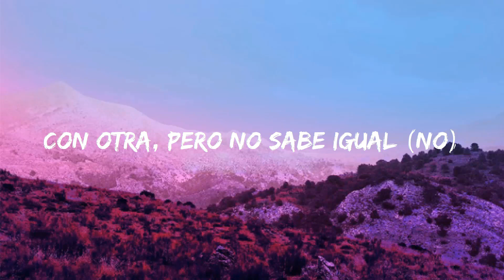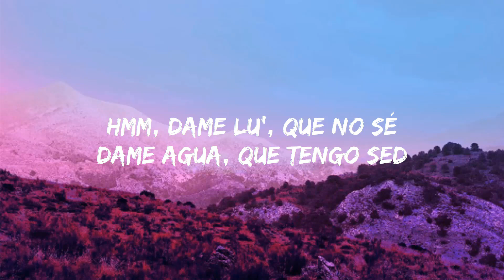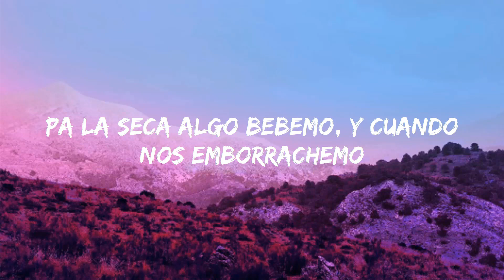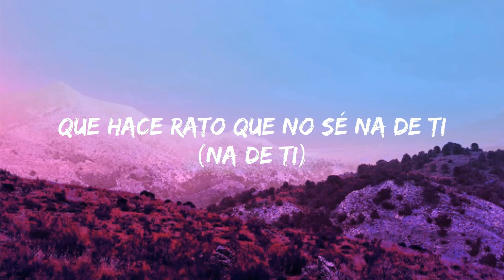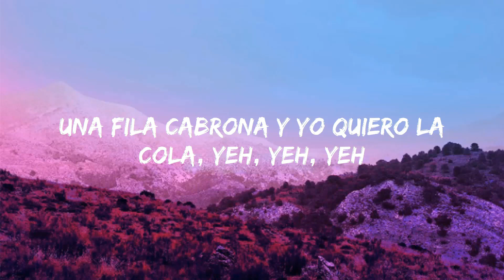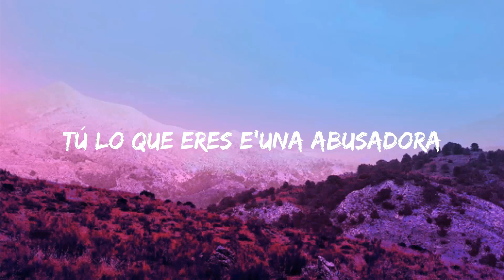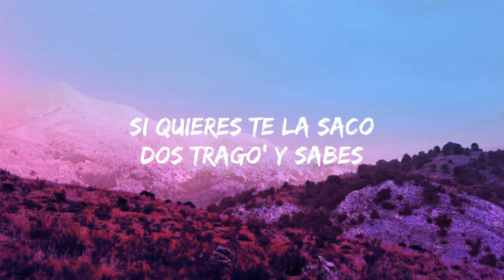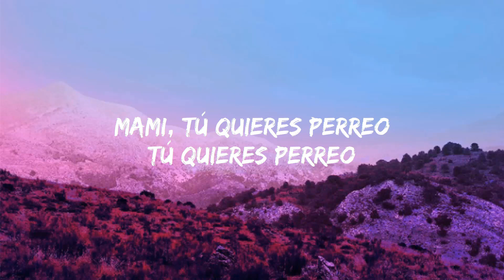Hey Mor - Ozuna (Letra/Letra) | Jet 41